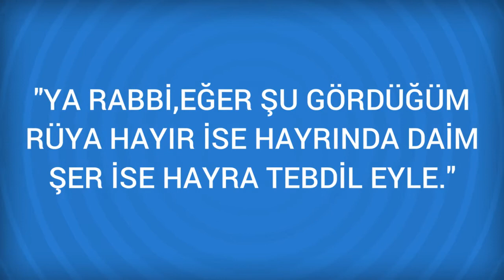Rüyada Pişirmek Görmek Ne Anlama Gelir, Ne demektir?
Rüyada Pişirmek Görmenin Anlamı Nedir? Öğrenmek için
Pişirmek Pişirmek maksadına kavuşmaya, pişinmeye çalışmak bir işi canlandırmaya, Çiy bir şeyi pişirmeye çalışmak bir işe teşebbüs etmeye, pişirmeşi gerçekleştirirse maksadına ermeye ve rızka, Keşkek vu bulamaç dışındaki yemekleri pişirmek rızka; keşkek ve bulamaçç pişirmek

Rüyada Pişmanlık Görmek (bir sonraki rüya).

Rüyada Pişik Görmek (bir önceki rüya).